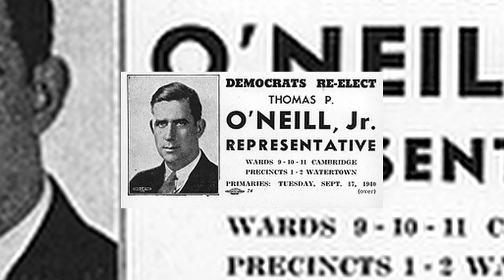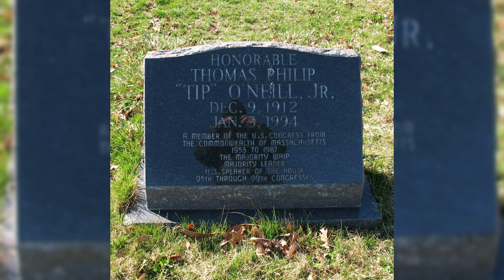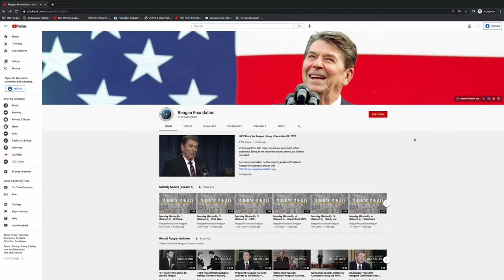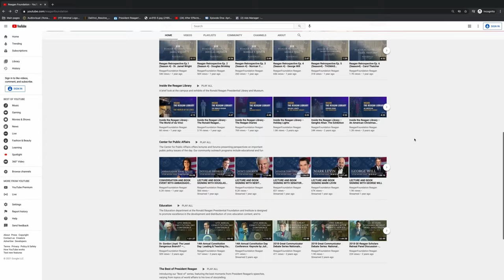President Reagan's Unlikely Friendship with Speaker Tip O' Neill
In this edition of Reagan and Friends, we take a look at how Tip O'Neill, the former Speaker of the House and a staunch Democrat, became a friend of our 40th president.